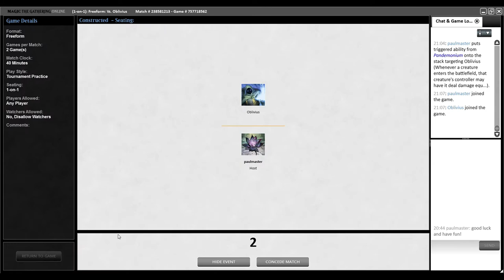The Magic Online Society I - Round 1 - Great Combo vs Tron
First tournament managed by TMOS, i decided to play Great Combo cause is a funny deck (if you like combo) and i've made good results with it, i made a minor changes from my previous list. Tron should be an easy pairing, don't have strong defense and need a very soon Mishra Helix or having naturalize in hand to have options of winning.
Main
4 Lotus Petal
4 Phyrexian Dreadnought
3 Academy Rector
4 Enlightened Tutor
1 Replenish
1 Saproling Burst
1 Nostalgic Dreams
4 Elvish Spirit Guide
4 Cabal Therapy
3 Reanimate
1 Pandemonium
4 Gemstone Mine
2 Llanowar Wastes
1 Caves of Koilos
2 Duress
4 Dark Ritual
3 Hickory Woodlot
4 City of Brass
2 Ancient Tomb
3 Brushland
4 Greater Good
1 Phyrexian Tower
Side
1 Sterling Grove
1 Pernicious Deed
3 City of Solitude
1 Tormod's Crypt
1 Cursed Totem
1 Null Rod
1 Seal of Cleansing
2 Swords to Plowshares
1 Academy Rector
1 Engineered Plague
1 Naturalize
1 Form of the Dragon